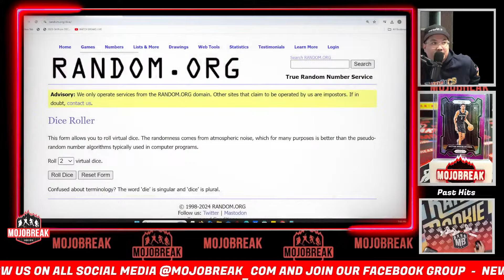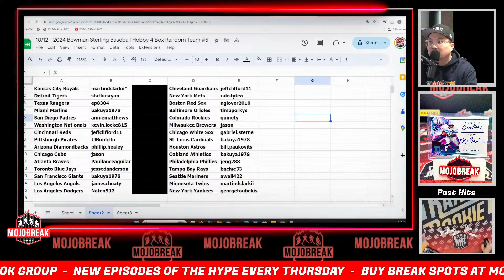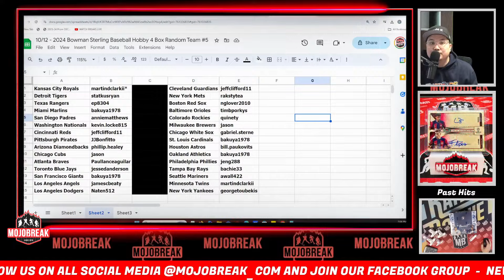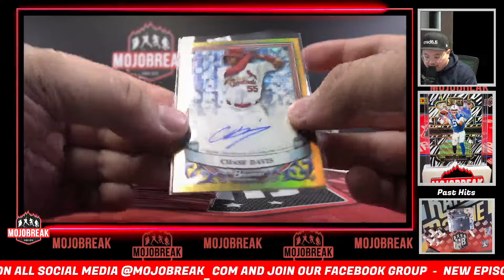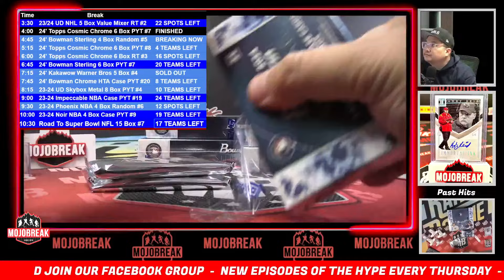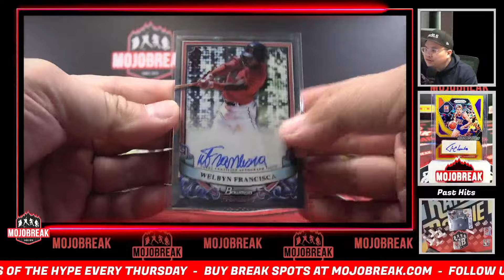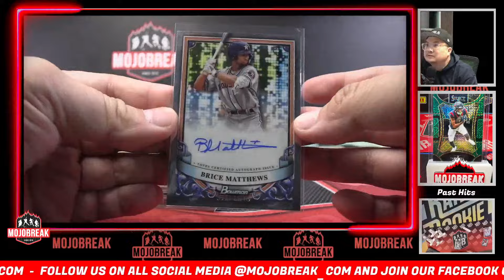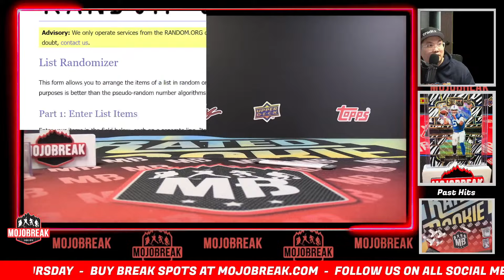Random Team #5 - 2024 Bowman Sterling Baseball Hobby 4 Box Break - 10.12.24